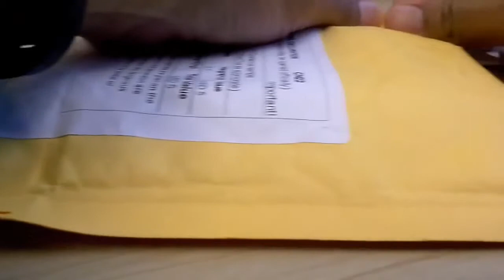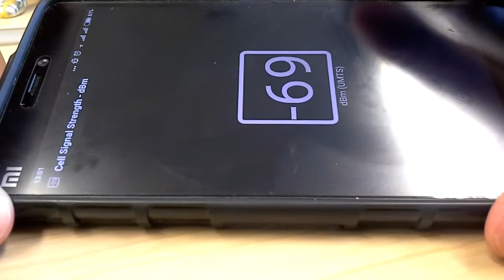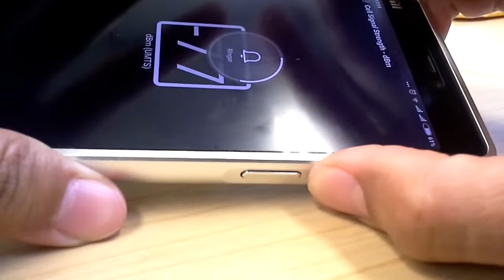Xiaomi Mi 4i Aluminium Metal Frame Bumper Case new .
The Premium Metal Aluminum Case for the Xiaomi Mi4 by DayJoy. Specifically designed to capture the essence of the Xiaomi Mi4 with ultra thin aluminum alloy material. It fits perfectly and precisely onto the phone for a sleek and elegant appearance. It features a metal bumper frame case with tempered glass back cover shield to protect your phone from sudden impact and scratch. All ports and buttons are precisely cut for your convenience. It comes with different color to choose from.